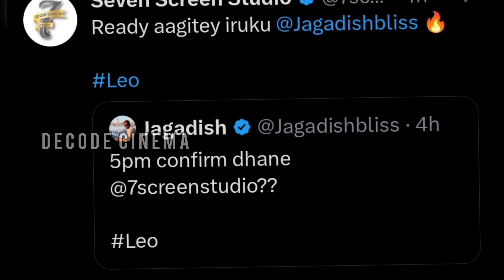Leo Trailer | Leo Movie Trailer | Leo Movie Update | Thalapathy Vijay | Lokesh Kanagaraj | LCU.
leo
leo update
Leo Movie
leo movie trailer
leo Trailer
thalapathy Vijay
vijay
thalapathy
Lokesh kanagaraj
lokesh
seven screen studio
7 screen studio
official update
trailer
tamil
cinema
update
news
tamil news
tamil update
cinema update
தமிழ் சினிமா தகவல்
தமிழ் சினிமா செய்தி
தமிழ் சினிமா தகவல்கள்
தமிழ் சினிமா செய்திகள்
தமிழ்
சினிமா
செய்தி
செய்திகள்
தமிழ் சினிமா
சினிமா செய்தி
சினிமா செய்திகள்